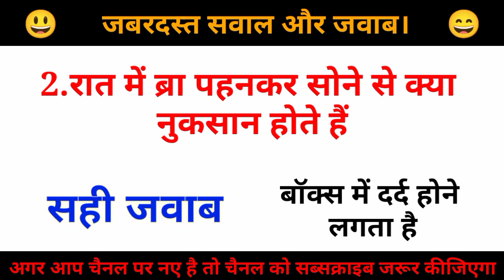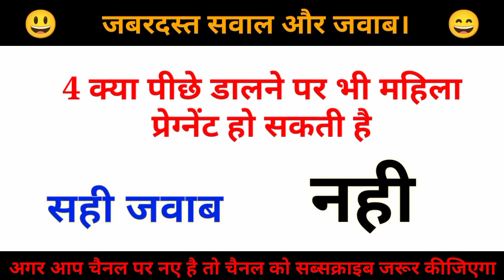gk ( बच्चे ना देखे) Most Billiant questionsand answers !! general knowledge !gkinhindi.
Best Interesting Gk Questions General knowledge
questions Funny questions Gk ke sawal Gk questions
Gk important questions Gk in hindi Gk ki paheli Gk
puzzle questions las questions and answers Gk trick
in hindi Amazing gk questions Gk questions in hindi
general knowledge quiz ias interview questions ias
interview questions in english reena gk study gk
question gk tricks Important general
knowledge Gk Question top gk questions las interview
questions IAS officer questions Upsc exam Interesting
Gk questions Gk in hindi general knowledge for
Competative exams general knowledge most
important question

and answers Gk Gandi question and Answer Gk
Interesting question with answer Gk funny question
with answer Gk common sense question and Answer
Gk funny question with Answer Gk important question
and answer GK in hindi question with answer Gk
Interesting question with answer

made for x'fair usex" for purpose of such as
criticism, commentnews reporting, teaching.
scholarship and research.Fairuseis permitted
On this channel, we have fun with some dirty and
seducing Quiz, answer your burning questions, and
share creative content to get you thinking. No matter
how old you are, you will be entertained! Get the
knowledge you need with Fetish Quiz